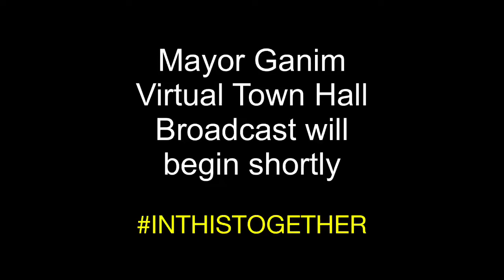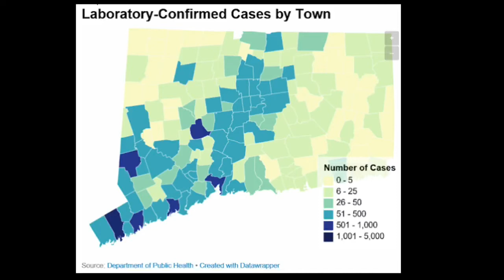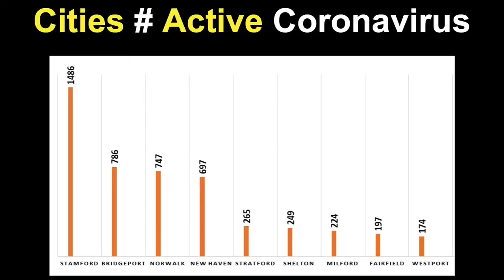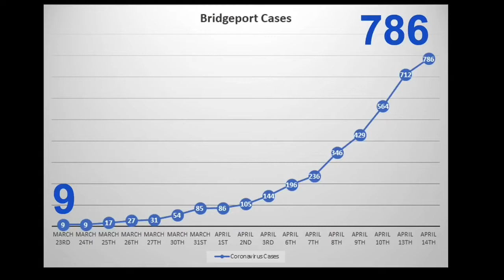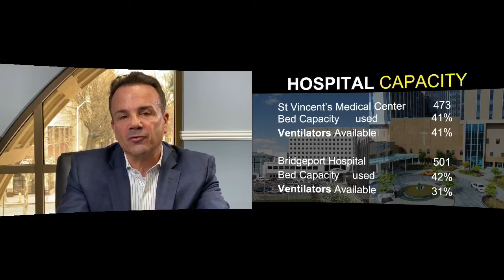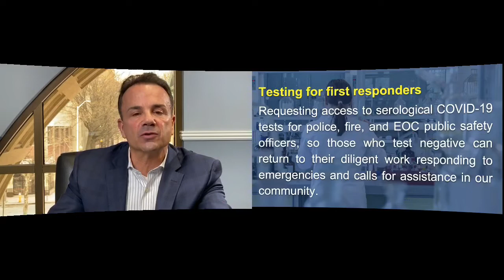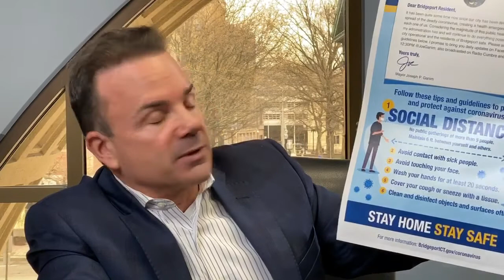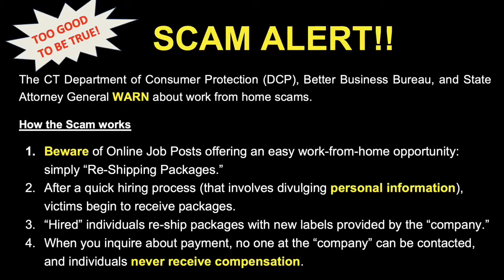Virtual Town Hall Meeting | April 14th • GBT CEO Joins Mayor Ganim